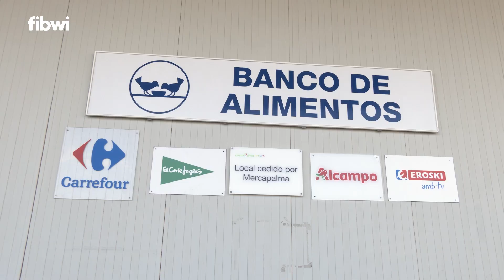El Banco de Alimento de Mallorca se solidariza con la catástrofe de Valencia